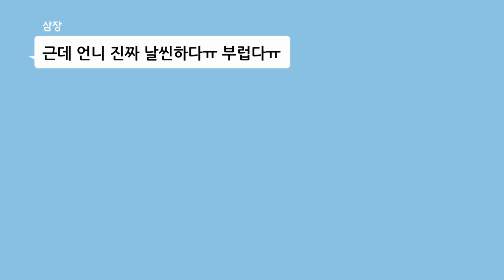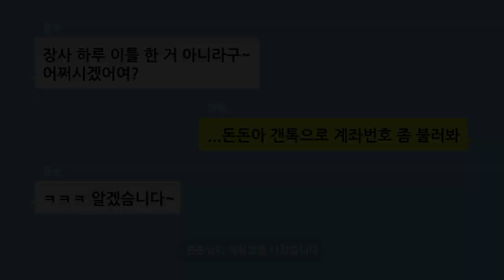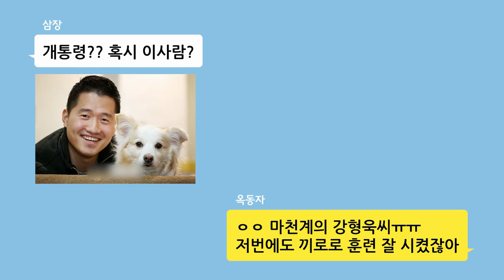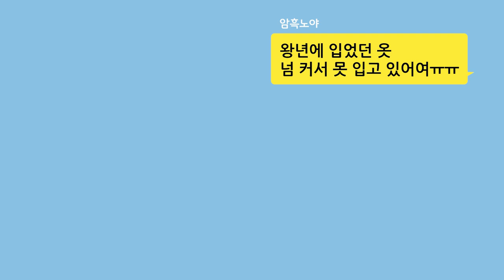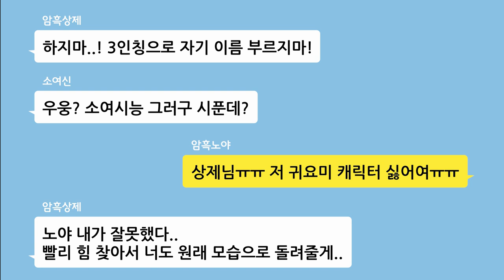*마천 TMI 모음집 15탄* 다이어트 비법 알려 줄게! 🥘 ｜ 썰 23,28,31편 몰아보기